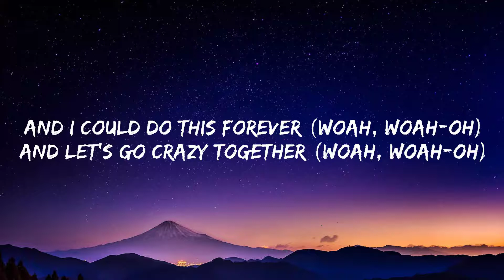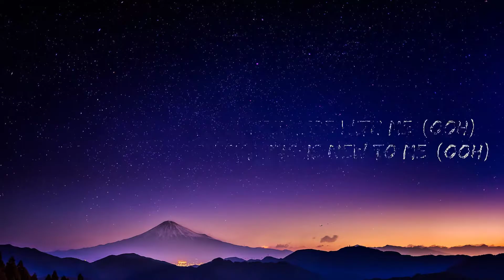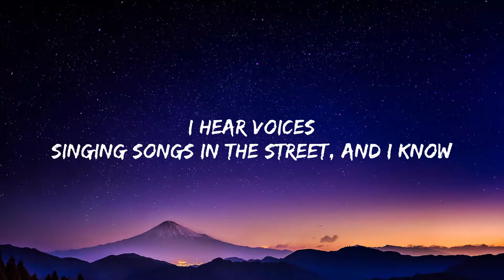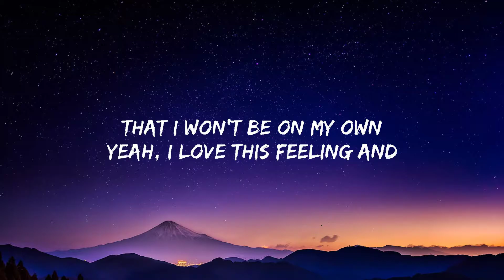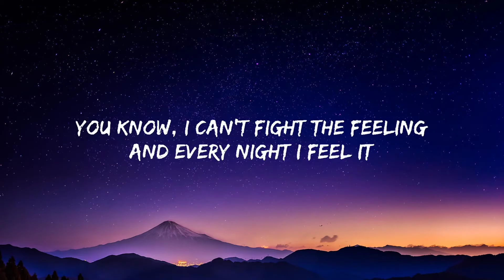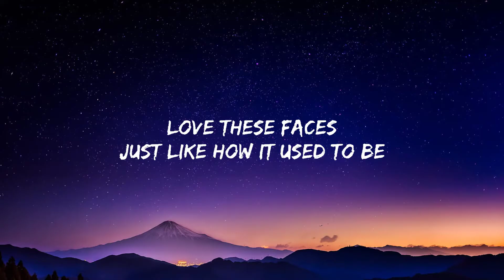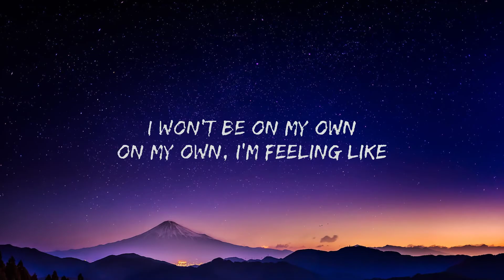One Direction - Right Now (Lyrics) 🍀Lyrics Video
One Direction - Right Now

(Lyrics):
[Verse 1: Louis]
Lights go down, and
The night is calling to me, yeah
I hear voices
Singing songs in the street, and I know

[Pre-Chorus: Niall]
That we won't be going home
For so long, for so long, but I know
That I won't be on my own
Yeah, I love this feeling and

[Chorus: Zayn, Liam, All]
Right now I wish you were here with me (Ooh)
'Cause right now, everything is new to me (Ooh)

[Verse 2: Liam, Liam & Louis]
Late-night spaces

[Pre-Chorus: Harry, Harry & Liam]
I won't be on my own

[Bridge: Zayn, All]
And I could do this forever (Woah, woah-oh)
And let's go crazy together (Woah, woah-oh)